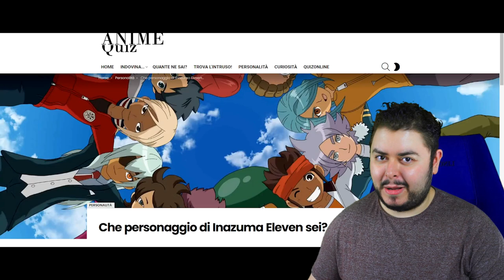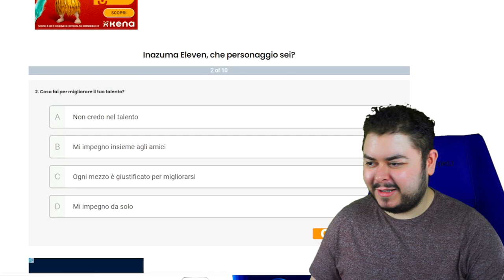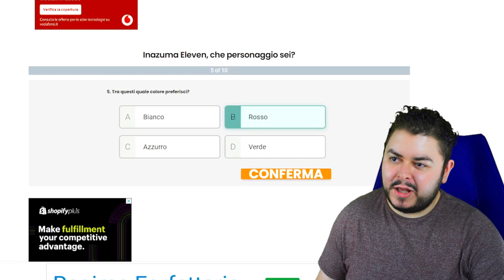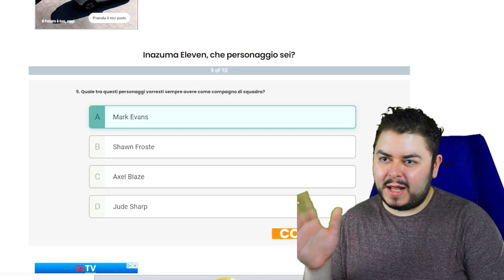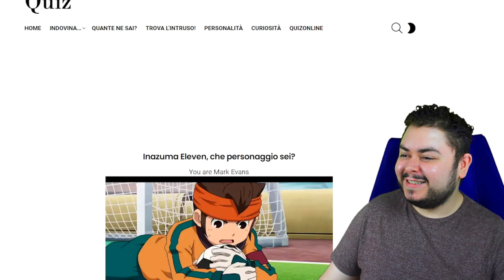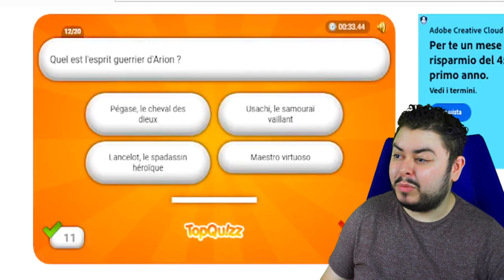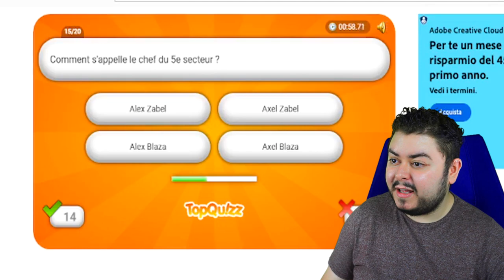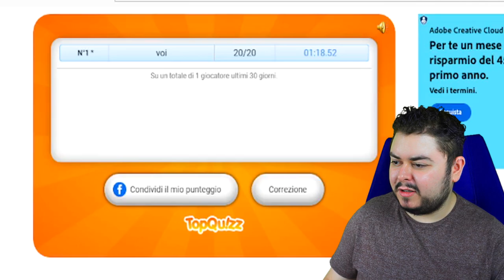Che personaggio sei di Inazuma Eleven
Quiz poco pazzi su Inazuma. Ne porterò altri.